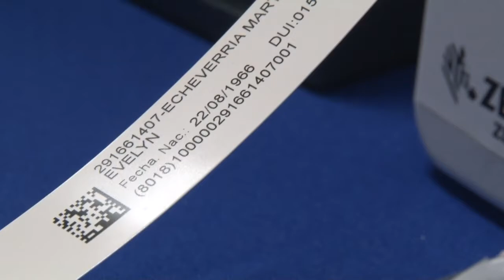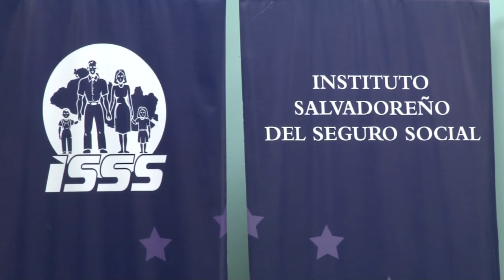Noticiero LPG 05 dic: Ratifican voto por rostro tras superar el veto del presidente Bukele